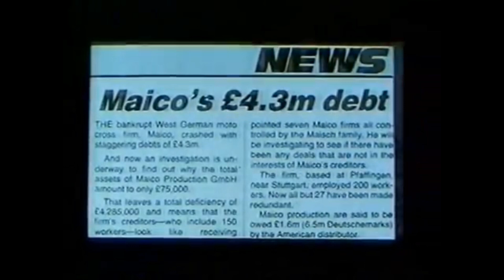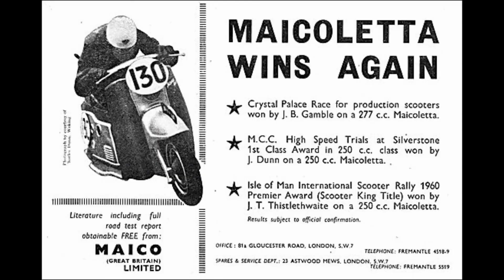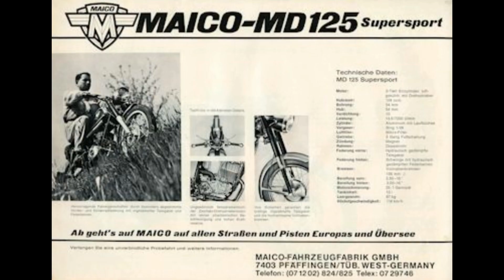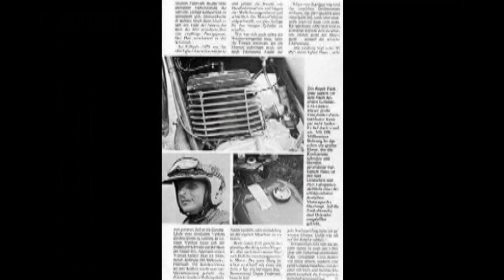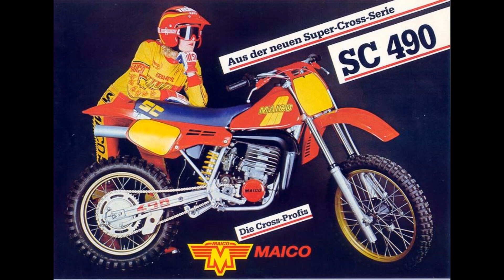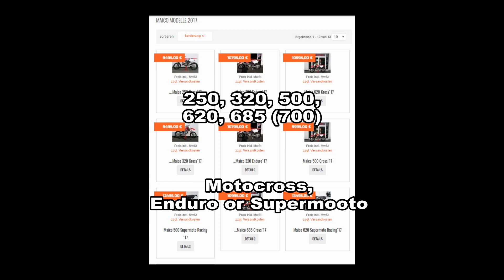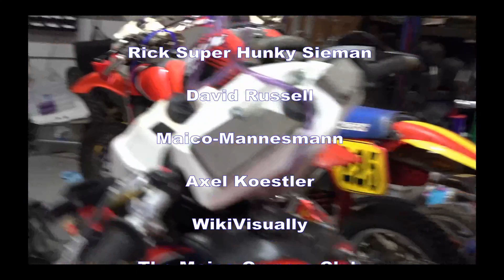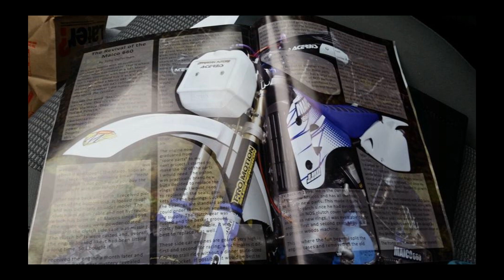The Story of Maico Motorcycles (Documentary)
The story of the rise and fall of how a small 24 hour automotive repair shop became a world exporting of world champion motorcycles.  This is the story of MAICO.

Reference Links
MAICO Tour Overzicht M125-M150
SUBJECT:  WHAT’S THIS ABOUT A MAICO CAR?
INDUSTRIAL SABOTAGE, GERMAN-STYLE WHAT KILLED MAICO?
Cycle News February 29, 1984
MX Phoenix Can Gebrueder Maisch rise from the ashes?
A History of Maico Motorcycles and American Sport Motorcycle Culture, 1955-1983
Dan-O-Songs
"The Wire"